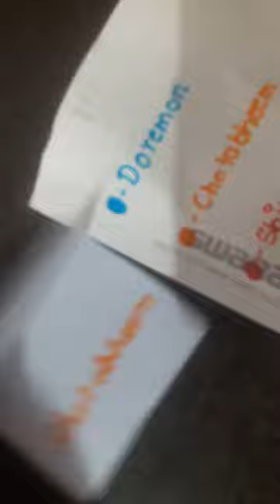homade bling bage opening please support me guys my channel dosent growing and sorry for late video